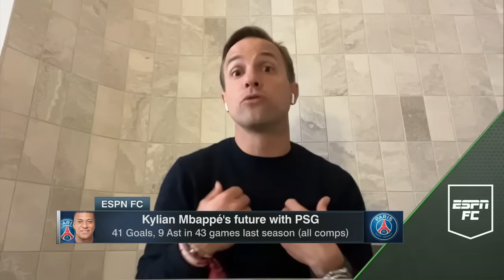'An UNBELIEVABLE situation' 🤯 Julien Laurens unravels PSG's handling of 'stubborn' Mbappe | ESPN FC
Julien Laurens joins Dan Thomas, Craig Burley, Frank Leboeuf and Shaka Hislop on ESPN FC to discuss the latest development in PSG's handling of Kylian Mbappe's expiring contract amidst Neymar's public desire to leave the team.